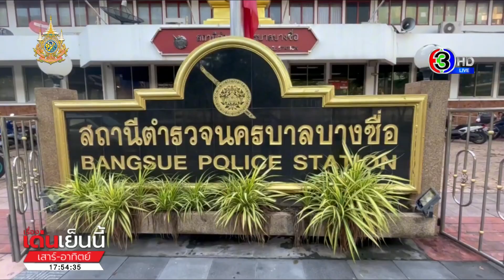ตร.เร่งไล่ล่า ‘สันติ’ อดีตนักมวย ด้านเมีย ขอโทษตำรวจ บอกให้ผัวมามอบตัว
ตำรวจเร่งไล่ล่าตัว นายสันติ อดีตนักมวยที่ไปก่อเหตุยิงปืนใส่ตำรวจ หลบหนีการจับกุม เข้าไปในบ้านของประชาชน เมื่อคืนวันที่ 3 ตุลาคม โดยออกหมายจับแล้วอีก 7 ข้อหา

เมื่อช่วงเช้าที่ผ่านมา ตำรวจ สน.บางซื่อ คุมตัวนางพจน์จะนี ภรรยาของนายสันติ อดีตนักมวย ไปฝากขังที่ศาลอาญา รัชดาภิเษก หลังนางพจน์จะนี ก่อเหตุใช้อาวุธปืนจี้คอตัวเอง และข่มขู่ตำรวจให้ขับรถพาไปถึงจังหวัดพระนครศรีอยุธยา เนื่องจากเครียดที่ตำรวจมาตามให้ไปช่วยเกลี้ยกล่อมสามีที่ใช้อาวุธปืนยิงใส่ตำรวจ ก่อนหลบหนีการจับกุม เข้าไปในบ้านของประชาชน

โดยนางพจน์จะนี ยังสวมชุดผู้ป่วยโรงพยาบาลตำรวจ ที่ถูกส่งตัวไปรักษาแผลที่เท้าเมื่อวานนี้ ซึ่งเจ้าตัวมีอาการเครียดอย่างเห็นได้ชัด

ระหว่างควบคุมตัวไปขึ้นรถ นางพจน์จะนี ร้องไห้และเอาผ้าขนหนูเช็ดน้ำตาอยู่ตลอด สื่อมวลชนพยายามสอบถามว่าอยากจะขอโทษตำรวจหรือไม่ นางพจน์จะนี ก็บอกว่าขอโทษ และเมื่อถามว่ามีอะไรจะบอกกับสามีหรือไม่ นางพจน์จะนี พยักหน้า บอกว่า มอบตัวเถอะ และยอมรับว่าเป็นห่วงสามี

โดยตำรวจได้ดำเนินคดีกับนางพจน์จะนี รวม 4 ข้อหา คือ พกพาอาวุธปืนไปในที่สาธารณะโดยไม่รับอนุญาต  ครอบครองอาวุธปืนโดยไม่ได้รับอนุญาต มียาเสพติดในครอบครอง และกักขังหน่วงเหนี่ยวเจ้าพนักงาน พร้อมคัดค้านการประกันตัว เนื่องจากเกรงว่าจะหลบหนี และคดีมีอัตราโทษสูง

ส่วนความคืบหน้าในการไล่ล่าตัวนายสันติ ที่หลบหนีไป ทาง พลตำรวจตรีอรรถพล อนุสิทธิ์ ผู้บังคับการตำรวจนครบาล 2 ได้เดินทางมาติดตามคดีที่ สน.บางซื่อ พร้อมเปิดเผยว่า วันนี้มีการเชิญพยานมาสอบปากคำเพิ่มเติมแล้วหลายปาก และมีพยานปากสำคัญด้วย

ซึ่งหลังจากเกิดเหตุ พนักงานสอบสวนได้รวบรวมพยานหลักฐานออกหมายจับ นายสันติ ในข้อหาพยายามฆ่าเจ้าพนักงาน ต่อสู้ขัดขวางเจ้าพนักงาน ครอบครองอาวุธปืนโดยไม่ได้รับอนุญาต พกพาอาวุธปืนไปในที่สาธารณะโดยไม่ได้รับอนุญาต พกพาอาวุธปืนไปในที่สาธารณะโดยไม่มีเหตุจำเป็นเร่งด่วน ยิงปืนในที่สาธารณะโดยใช่เหตุ และบุกรุกเคหะสถานในเวลากลางคืน

ส่วนการสอบปากคำนางพจน์จะนี ให้การเป็นประโยชน์ แต่ไม่สามารถเปิดเผยได้เพราะอยู่ในสำนวน แต่จะมีส่วนรู้เห็นในการประวิงเวลาให้นายสันติหลบหนีหรือไม่นั้น ขอไม่ตอบ

ขณะนี้ กองบังคับการสืบสวนสอบสวน กองบัญชาการตำรวจนครบาล และกองบังคบการตำรวจนครบาล 2 ได้ระดมกำลังเร่งไล่ล่าติดตามตัวนายสันติอย่างต่อเนื่อง และต้องใช้ความระมัดระวังในการจับกุม เนื่องจากนายสันติมีอาวุธปืนและเคยยิงต่อสู้กับเจ้าหน้าที่ตำรวจ คาดว่าเร็วๆ นี้จะสามารถจับตัวได้อย่างแน่นอน

เรื่องเด่นเย็นนี้เสาร์-อาทิตย์ วันที่ 5 ตุลาคม 2567